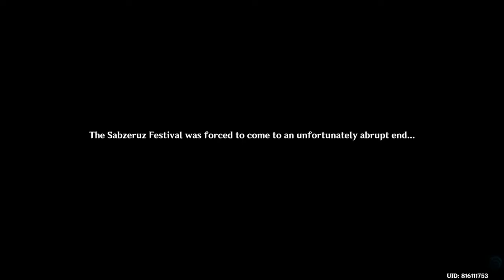AZAR INTRODUCTION CUTSCENE GENSHIN IMPACT